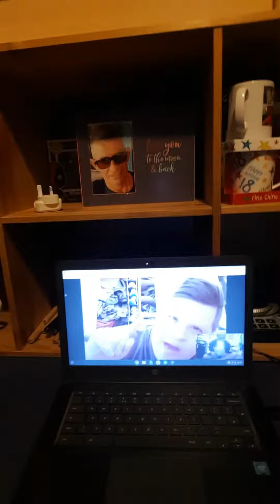Rockabilly room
bad rockabilly room marc delahaye